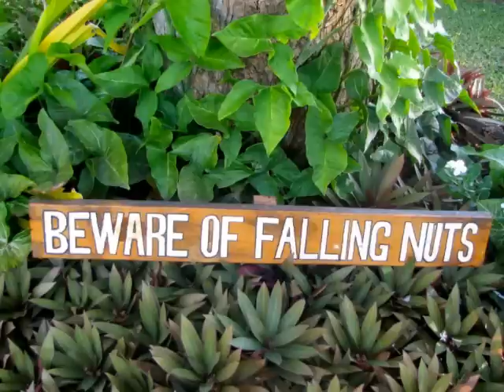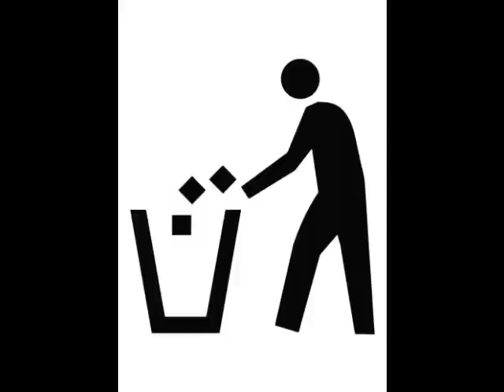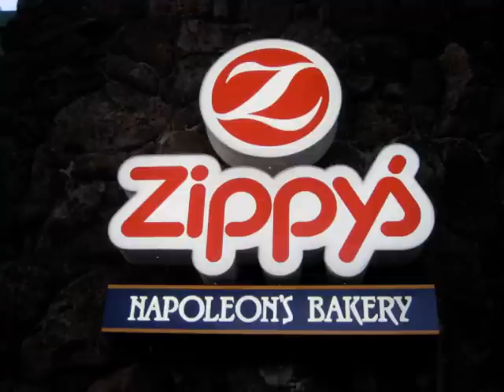Eat Rice - Frank Delima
Album: Silva Anniversary 25 Years of Comedy